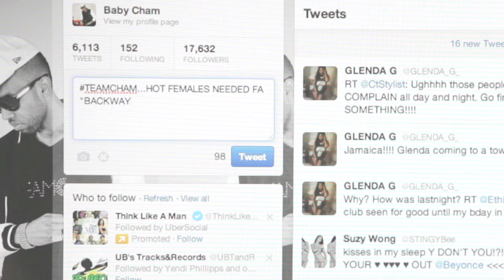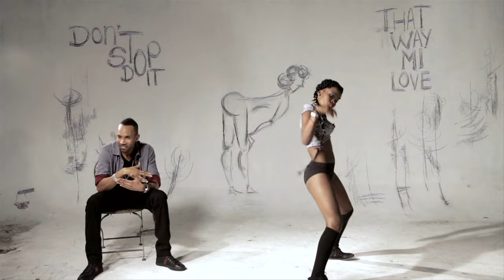Cham - Back Way